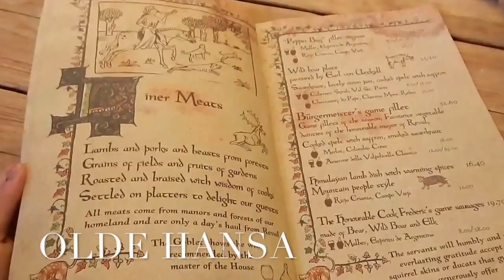europe 2016 // talinn, estonia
EUROPE VLOG #4 - takes place in TALLINN, ESTONIA.